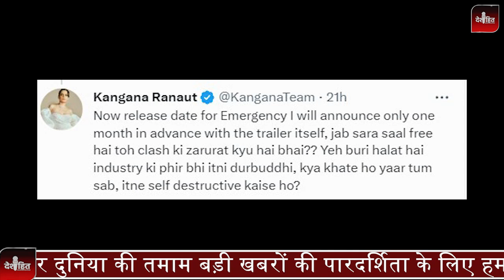इमरजेंसी और गणपत की रिलीज डेट क्लैश होने पर कंगना ने अमिताभ बच्चन और टाइगर श्रॉफ को सुनाई खरी-खरी।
About Video: बॉलीवुड एक्ट्रेस कंगना रनौत इन दिनों अपनी अपकमिंग फिल्म इमरजेंसी को लेकर चर्चा में हैं। एक्ट्रेस के निर्देशन में बन रही फिल्म इस साल अक्टूबर में सिनेमाघरों में रिलीज होगी। लेकिन, अब फिल्म की रिलीज डेट अमिताभ बच्चन, टाइगर श्रॉफ और कृति सेनन स्टारर 'गणपत' की रिलीज डेट से क्लैश हो रही है। जिसकी वजह से कंगना काफी गुस्से में आ गईं और उन्होंने टाइगर और अमिताभ बच्चन पर कड़ा प्रहार किया।

In This Video: Bollywood actress Kangana Ranaut is in discussion these days about her upcoming film Emergency. The film, directed by the actress, will hit the theaters in October this year. But, now the release date of the film is clashing with the release date of Amitabh Bachchan, Tiger Shroff and Kriti Sanon starrer 'Ganpat'. Due to which Kangana became very angry and she attacked Tiger and Amitabh Bachchan.

Kangana ne amitabh bachan or tiger shroff ko kiu sunayi khari khari  Kangana ne amitabh bachan or tiger shroff par sadha nishana            Kangana ki movie emergency kab release hogi                                     Ganpatt movie kab Release Hogi